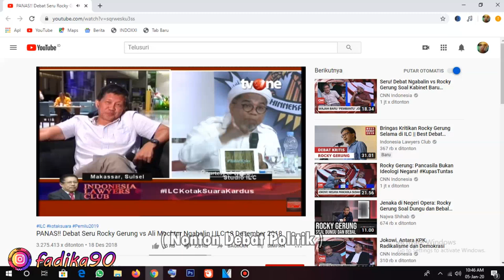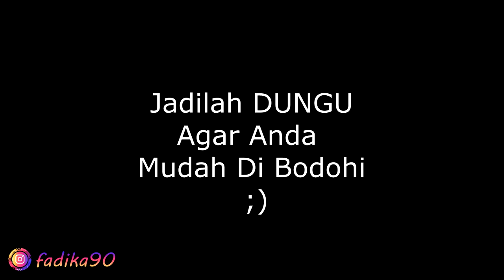Video Cerita Lucu | Apa Itu Dungu ❓❓| kota Palu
Hai Guys Terimaksih Sudah Mengklik Video Ini..Smoga Kalian Terhibur.. Selamat Menyaksikan..

Apa Itu Dungu ❓❓